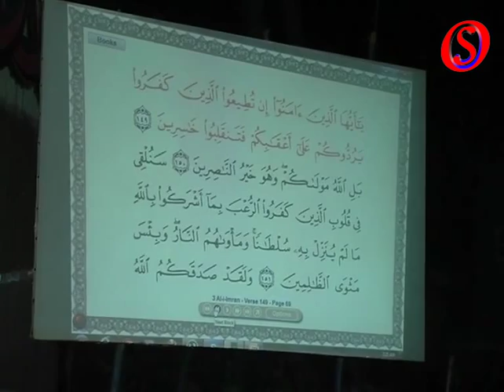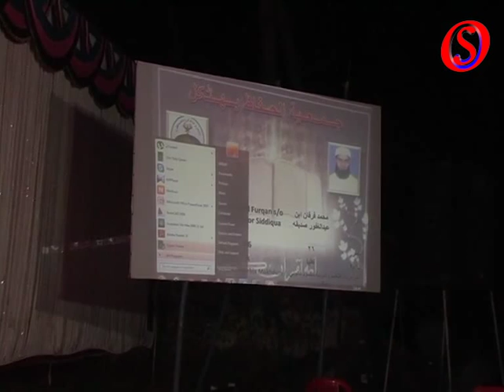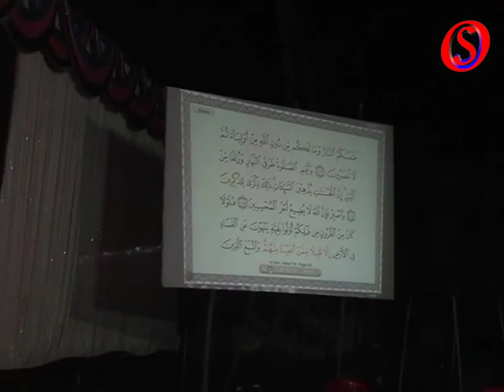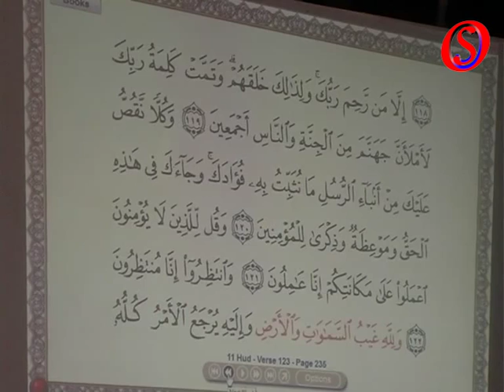Hifz Competition 2013: Recitation of verses from the Holy Quran by Hafiz Mohammed Furqan Siddiqua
Hafiz Mohammed Furqan s/o Abdul Gafoor Siddiqua recites the verses of the Holy Quran as a contestant in the Hifz Competition organised by Jamiat ul Huffaz, Bhatkal on  31st January and 1st February 2013

Muqri:
Maulana Irfan SM
Maulana Nematullah Askeri
Hafiz Arfath Sukri

Judge:
Hafiz Noman Jubapu Nadwi Kandlur
Hafiz Bahauddin Nadwi Shirur